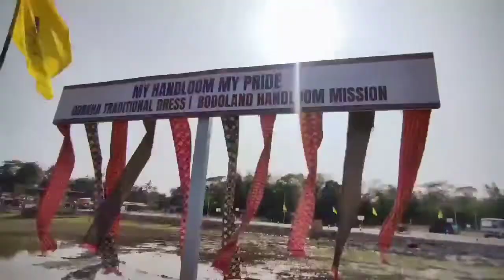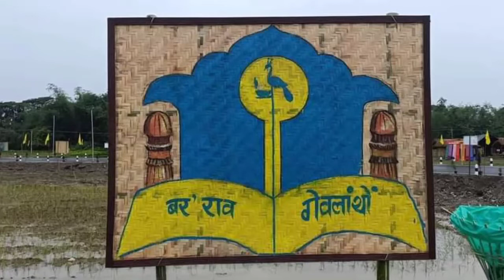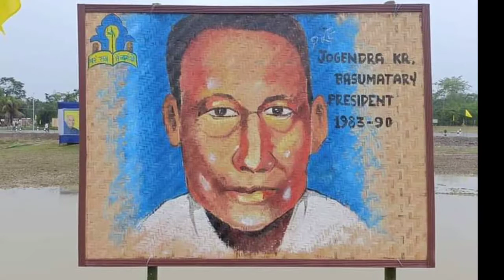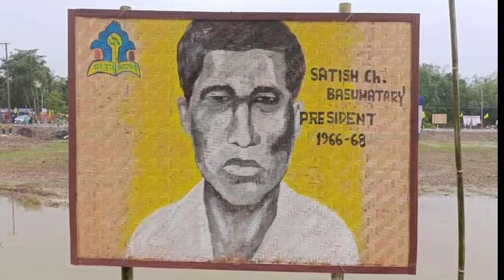Bodo Sahitya Sabha|| Tamululpur Dairy|| 61th Conference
Narzary Official.